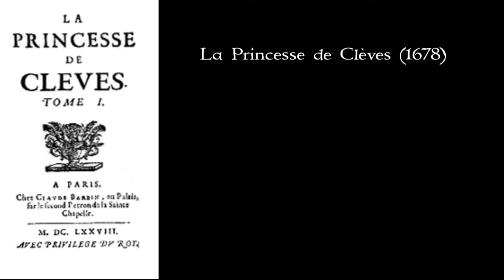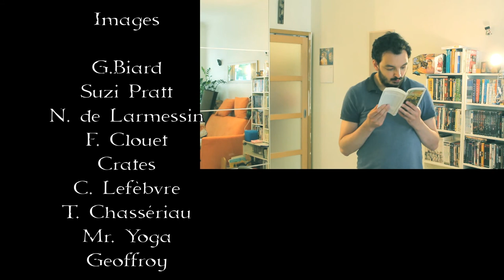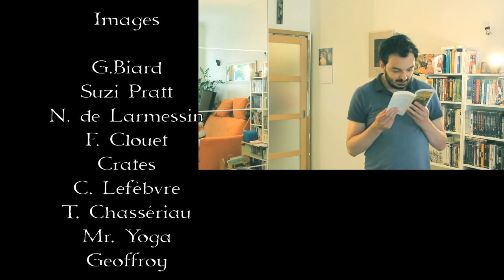Mme de La Fayette et le roman du XVIIe siècle - Autrices 2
Venez découvrir Mme de La Fayette, l'autrice de la Princesse de Clèves et de la Princesse de Montpensier, considérée comme l'une des plus grandes romancières françaises. Ce sera aussi l'occasion de vous parler du roman de XVIIe siècle, qui n'est pas très éloigné de ce qui se fait actuellement avec les saga d'heroic fantasy ou les encore les manga shonen. Enjoy

Sources
Maurice Lever, Romanciers du grand siècle, Fayard, 1996, 302 p.
Sur l'attributiond e la princesse de Clèvs à Madame de La Fayette, vous pouvez consulter: Madame de Lafayette, la Princesse de Clèves, édition établie et commentée par Jean Mesnard, 1996, GF Flammarion
Sur la vie de madame de La Fayette:

Portrait Mme de Sévigné,C. Lefèbvre,